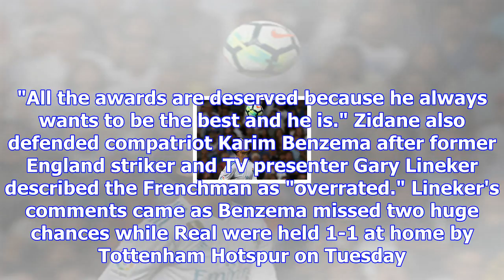Cristiano ronaldo still 'the best by a long way': zidane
Cristiano Ronaldo after failing to score against Eibar. Photo: Pierre-Philippe Marcou/AFP AFP news@t...